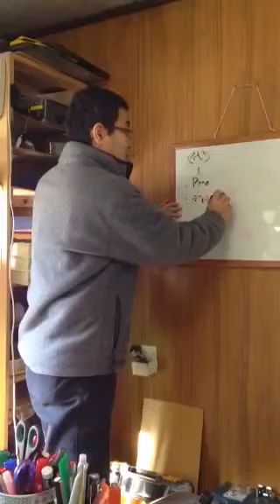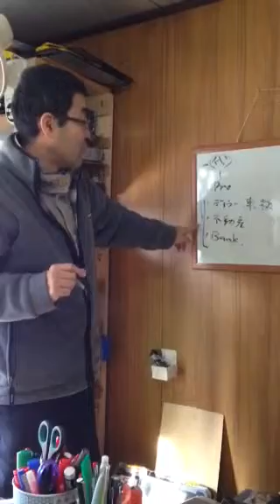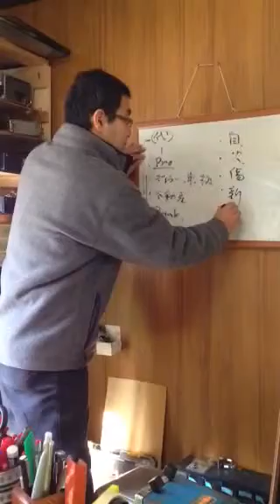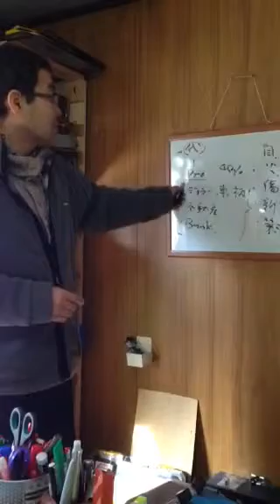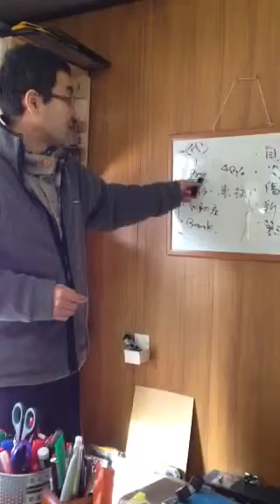損保代理店のいろいろ諏訪 ジャスト株